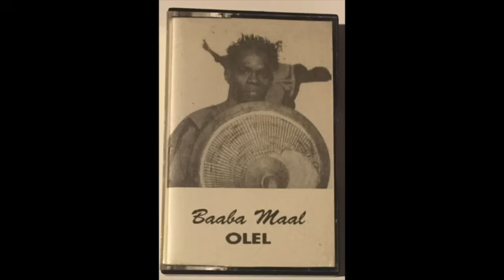Baaba Maal et le Daande Leñol - Gidelam (Clip remasterisé - 1991)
[DANS LE RÉTRO]
👉🏿 Baaba Maal - Gidelam (Clip remasterisé)  / 1991

Voilà une chanson très riche en rythme et harmonies.
Un mélange original d'influences variées. Un alliage subtil d'harmonies Pulaar et de rythmes épicés de la Casamance.

Cette pépite musicale de Baaba Maal et le Daande Leñol est sortie en 1991 sur la K7 « Olel » au Sénégal et puis en 1992 sur l’album « Lam Tooro ».
L’album « Lam Tooro » est le 2e album de Baaba Maal avec la célèbre maison de disques Island Records.

Le disque « Lam Tooro » fait partie des  1001 albums qu'il faut avoir écoutés dans sa vie (1001 Albums You Must Hear Before You Die) qui est un ouvrage de référence américain sur la musique publié en 2006.

Hilaire Chaby, Assane Ndoye Cissé, Sidiki Kouyaté, Massamba Diop, Alioune Diouf et Bada Seck font scintiller et vibrer cette pépite musicale de la plus belle des manières.

Mettez vos écouteurs afin de (re)découvrir toutes les subtilités de cette chanson.